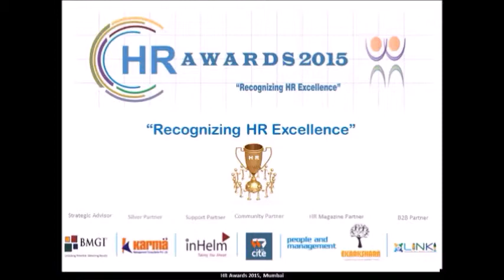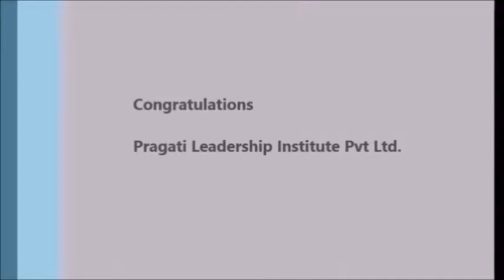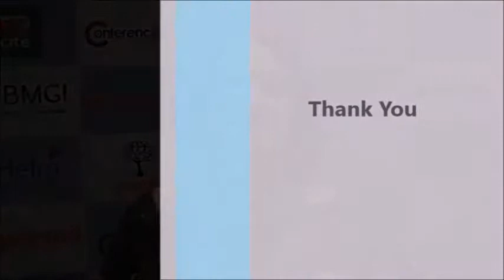Conference Asia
Pragati Leadership Institute Pvt Ltd declared as a "Winner" in the Category of "Excellence in People Development – Solution Provider" at the "HR Awards 2015", scheduled on the 13th March 2015 at Hotel Holiday Inn, Mumbai by Conference Asia.